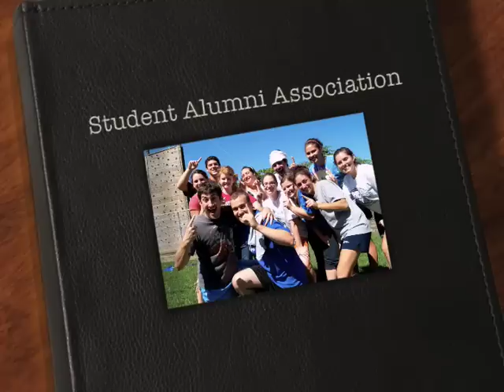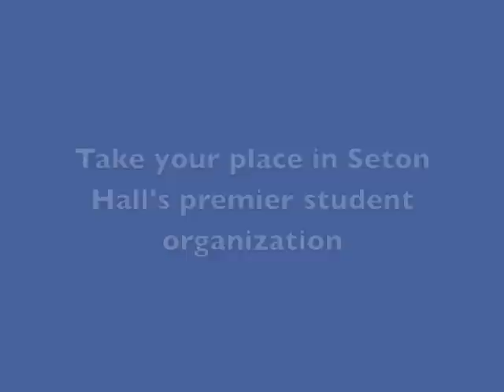Get to know the Seton Hall Student Alumni Association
Get to know the Student Alumni Association at Seton Hall University. One of SHU's most dynamic student organizations, SAA seeks to promote school spirit and form relationships between current students and alumni.